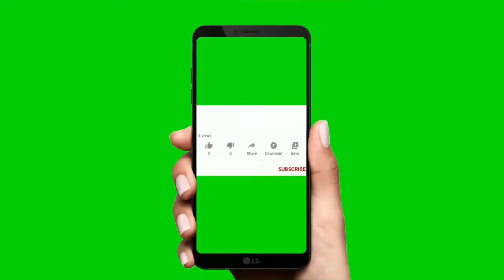Class 2 Hindi Worksheet | Hindi grammar worksheet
About this video: Class 2 Hindi Worksheet | Hindi worksheet for class 2 | Class 2 hindi | Hindi grammar worksheet

I use shampoo
Face wash